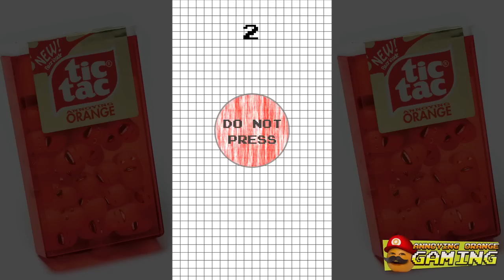Annoying Orange Plays - The Red Button